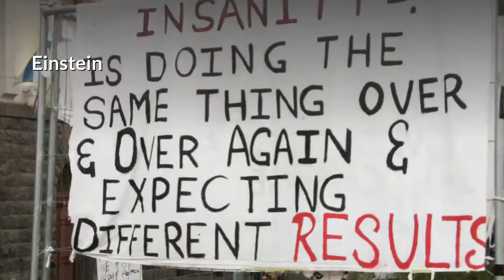The Giveit10 Morning Routine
What if the first 30 minutes of your day could change your whole life?  Never underestimate the power of your morning routine.

This Health and Fitness malarkey isn't as complicated as 'they' would have you believe, but consistency is the key. Whether it's just 10 minutes a day exercise or 2 litres a day of water, start somewhere and you will see results.

Here's how you can work with me.
1. The famous Giveit10 10 Day Morning Routine Challenge

2. The foundational 10 Week lifechanging RESET Programme - Frazzled 2 Fabulous

3. For just £10 a month - come and join the Recipes & Workouts team